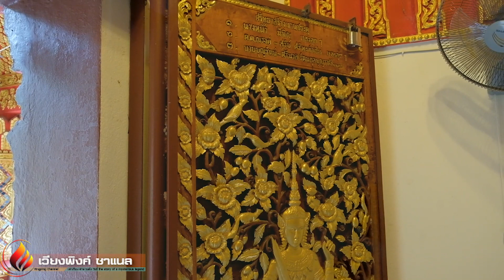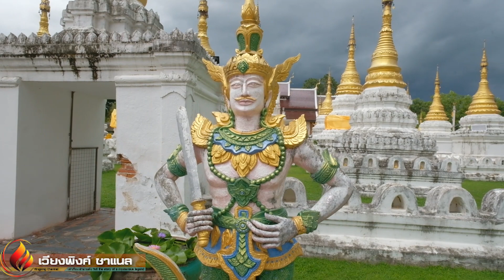ย้อนรอย หลวงปู่บุดดา ระลึกชาติได้ 7 ชาติ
หลวงปู่บุดดา ถาวโร พระอริยะเจ้า กับการระลึกชาติเป็นเรื่องที่น่าอัศจรรย์ยิ่งนัก เพราะท่านระลึกชาติได้ถึง  7 ชาติ ตั้งแต่ในวัยเยาว์และเรื่องนี้ได้รับการพิสูจน์มาแล้ว วันนี้เวียงพิงค์ ชาแนลจะมาเล่าเรื่องราวการระลึกชาติพร้อมประวัติของหลวงปู่บุดดา ถาวโร ที่น่าสนใจให้ฟังกันค่ะ